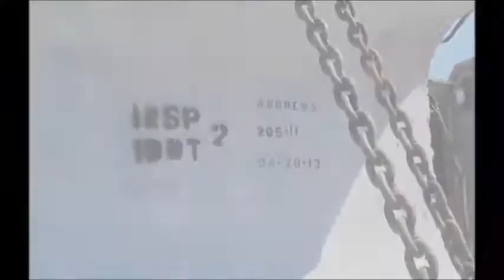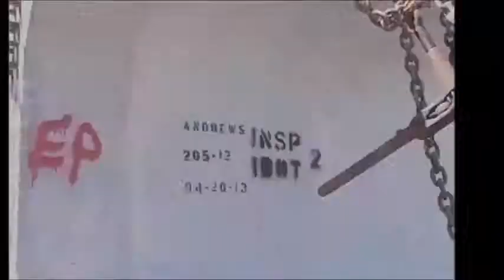Setting Beams 1